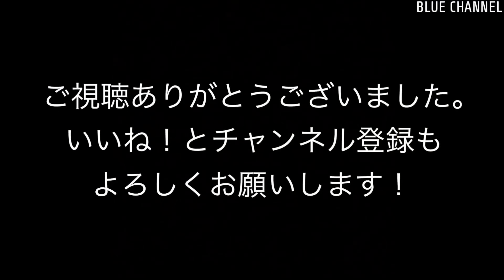【貨物】2022/12/10 東海道貨物線 コンテナ輸送 3-4時台(Tokaido freight line. Container transport. 3-4 o'clock. 4K.)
撮影詳細情報はこちら

撮影日：2022/12/10
列車番号, 列車情報：
- 5091レ EF210-343 + コキ18B
- 1055レ EF210-342 + コキ26B
- 5462レ EH200-24 + タキ16B
- 5087レ EF65 2068 + コキ20B
- 5085レ EF210-316 + コキ20B
- 1071レ EF210-130 + コキ24B
- 5088レ EF210-5 + コキ24B
- 3071レ EF210-106 + コキ20B
- 1098レ EF210-119 + コキ23B
- 1073レ EF210-308 + コキ19B
- 2050レ EF210-164 + コキ18B トヨタロングパスエクスプレス
- 2062レ EF210-342 + コキ24B
- 8572レ EH200-3 + タキ18B
- 2060レ EF210-125 + コキ26B
- レ EF210-108 + コキ20B (04:35)
- レ EF210-158 + コキ26B (04:39)
- レ EF210-142 + コキ24B (04:43)
- 2066レ EF66-123 + コキ26B
- 2058レ EF210-334 + EF210-124 + コキ20B カンガルーライナーSS60
- 58レ EF210-349 + コキ20B 福山レールエクスプレス

撮影情報：東海道貨物線、コンテナ輸送。3-4時台。4K撮影。

Recording date : Dec 10, 2022.
- 5091, EF210-343 + KOKI 18B
- 1055, EF210-342 + KOKI 26B
- 5462, EH200-24 + TAKI 16B
- 5087, EF65 2068 + KOKI 20B
- 5085, EF210-316 + KOKI 20B
- 1071, EF210-130 + KOKI 24B
- 5088, EF210-5 + KOKI 24B
- 3071, EF210-106 + KOKI 20B
- 1098, EF210-119 + KOKI 23B
- 1073, EF210-308 + KOKI 19B
- 2050, EF210-164 + KOKI 18B Toyota Longpass Express
- 2062, EF210-342 + KOKI 24B
- 8572, EH200-3 + TAKI 18B
- 2060, EF210-125 + KOKI 26B
- , EF210-108 + KOKI 20B (04:35)
- , EF210-158 + KOKI 26B (04:39)
- , EF210-142 + KOKI 24B (04:43)
- 2066, EF66-123 + KOKI 26B
- 2058, EF210-334 + EF210-124 + KOKI 20B Kangaroo Liner SS60
- 58, EF210-349 + KOKI 20B Fukuyama Rail Express.

Recorded information : Tokaido freight line. Container transport. 3-4 o'clock. Recorded in 4k.

東海道貨物線界隈の貨物列車中心に動画紹介し